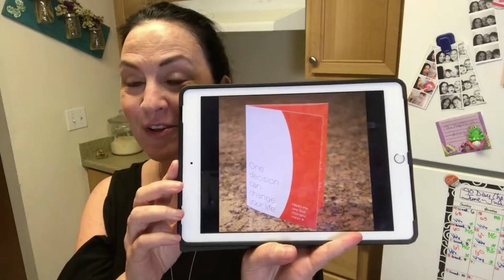OneDecision Keto Lifestyle with Coach Cathy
Do you struggle with your weight? Do you have health challenges? Are you ready for that OneDecision to change everything? The keto lifestyle has been recommended by physicians for over 100 years. First for those with epilepsy, then found to be effective for Diabetics, those battling cancer and so much more. A great documentary to help shed light on this lifestyle is 'The Magic Pill.' Wakaya Perfection, also known as 'The Keto LIfestyle' company launched today, July 4th 2018, the OneDecision Campaign. We are ready to help those who are ready!! Message me, text me or call me to learn more @ or on Facebook @ To watch our 'Secret to Fat Loss' Video, You'll actually see me as the First Fitness Challenge Recipient which is crazy with my 22 year disease, Complex Regional Pain Syndrome and 60 years old. If this 'Baby Boomer' with a disability can achieve results, you can too with determination and belief! God Bless!